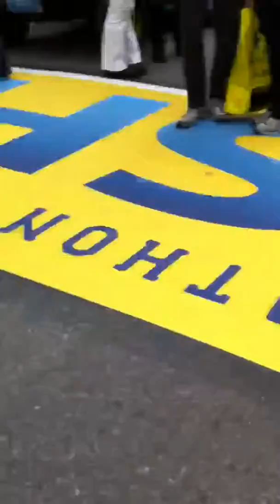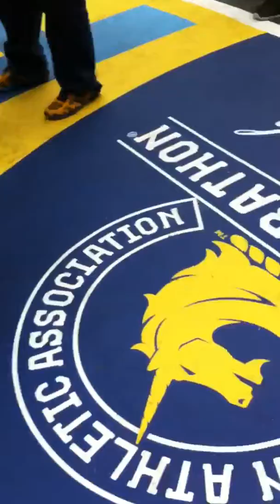Sábado 13. Finish Line